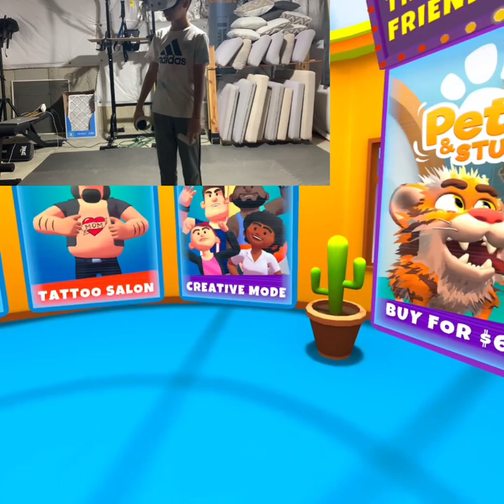I Played VR in my Basement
Games are:
-Shave & Stuff
-Cooking Simulator VR
-Vacation Simulator